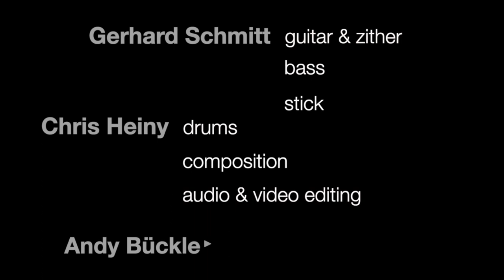Gretsch Drums artist Chris Heiny & Gerhard Schmitt - 'Apple Pie'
Chris and Gerhard wrote this beautiful song called 'Apple Pie'. Both musicians are based in Berlin (Germany) and both work together for @bluemangroup. Gerhard is using famous instruments like 'Cittern' or the 'Chapman' stick, well known from the shows of Blue Man Group.

Chris Heiny is using:
Gretsch USA Custom Maple Set - (Chestnut Duco Gloss Finnish)
10" Tom
12" Tom
16" Floor Tom
22" Bass Drum
14" x 5 Ludwig Snare Titanium (The Chief)

Gibraltar Hardware

Paiste Cymbals
18" Crash 602 Modern Essentials
20" Crash 602 Modern Essentials
15" HiHat 602 Modern Essentials
10" Splash 602 Modern Essentials
8" Splash 602 Modern Essentials
22" China 602 Modern Essentials
22" Dark Energy Ride Mark I
HiHat Stack - 12" Twenty Splash (Top)  14" Twenty Thin China (Bottom)